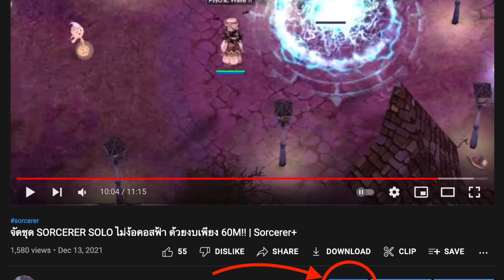แนวทางการอัพสกิล MAGE & PROFESSOR รับชมได้ก่อนเชิฟเปิด!! | Sorcerer+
"Join" Membership เข้ากิลด์ เดินเควส ล่าแมงทอง คลิกเลย!! :

ร้านเติมเกมส์ RO ราคาถูก สะดวก ปลอดภัย ขอแนะนำร้าน Easycard
► Line : @easycard.game (มี @ ด้วยนะครับ)

0:00 - Intro
0:26 - Chapters
0:37 - Mage
2:21 - Professor
6:16 - Outro

ฟาร์มสมุด EXP50% เตรียมรอเก็บเวลคอสฟ้าง่ายๆ ภายใน 6 นาที
พาเก็บเวล 1-99 ครบใน 9 แมพแบบเร่งด่วน กิจกรรมคอสฟ้า
CashShop: วิธีเพิ่มน้ำหนักด้วย Gym Membership Card 89 บาท
Rideword ดูดเลือด/SP หมวกสุดฮิตของชาวแร็กนาร็อก

Thief / Shadow Chaser:
Rogue AutoSpell: สเตตัส & สกิล อัพยังไงให้ 99 แบบเร็วที่สุด

Card Reviews:
Deviling Card: Mini MVP กันไร้ธาตุ 50% ช่วยชีวิตสายลากมอนเตอร์
Sidewinder Card: ตีเบิ้ลด้วยการ์ดงูดำ VS หมวกงู VS หมวกลูกเจี๊ยบ